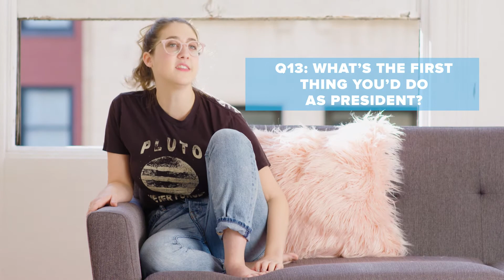21 Questions with Hannah Chloe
We sat down with the host of SpoonProof and got to play 21 Questions.